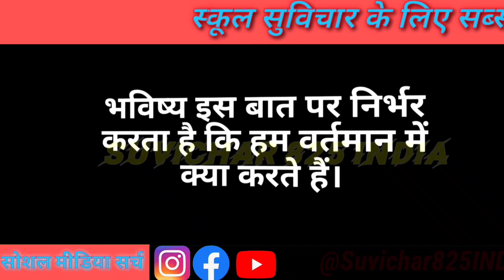Aaj Ka Suvichar। हिंदी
Aaj ka suvichar। स्कूल के लिए सुविचार।  school ke liye Suvichar। अनमोल वचन विद्यार्थी के लिए

  जो लोग जीवन में रिक्स लेना जानते है वही लोग सफलता के रास्ते में सबसे आगे खड़े होते है

school suvichar, स्कूल सुविचार, thought, सुविचार हिंदी, सुविचार हिंदी विचार, Hindi Quotes, Quotes in Hindi, school ke liye suvichar, स्कूल के लिए सुविचार, 825india, 825 india, Quotes
school suvichar
स्कूल सुविचार